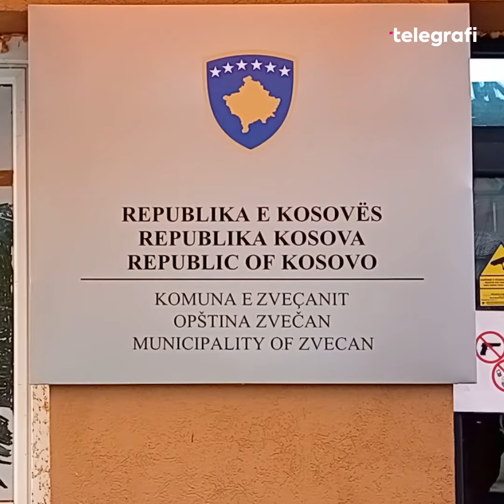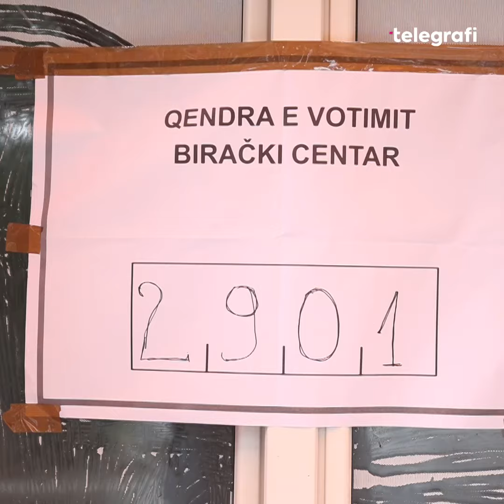Elshani: Deri më tani nuk ka pasur asnjë incident – jemi të gatshëm për të reaguar në rast nevoje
Policia flet për situatën në veri: Deri më tani nuk ka pasur asnjë incident – jemi të gatshëm për të reaguar në rast nevoje